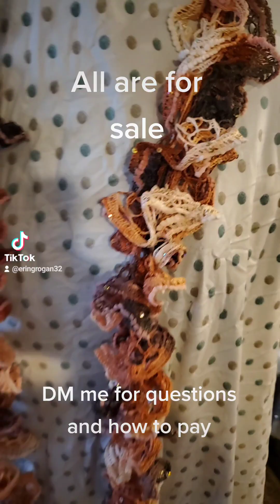March 25, 2023